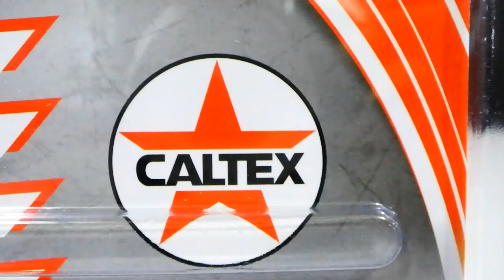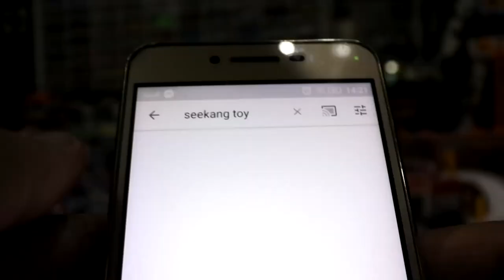Greenlight อุปกรณ์ประกอบอู่รถเหล็ก 1:64 Shoptool ได้มา 280 บาท/Seekang Toy